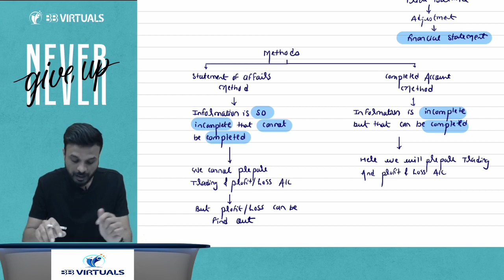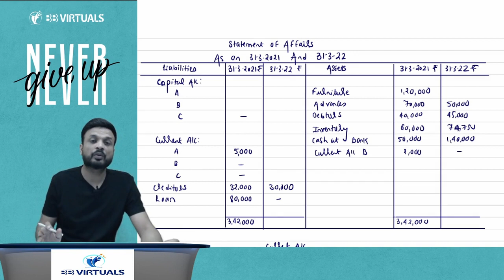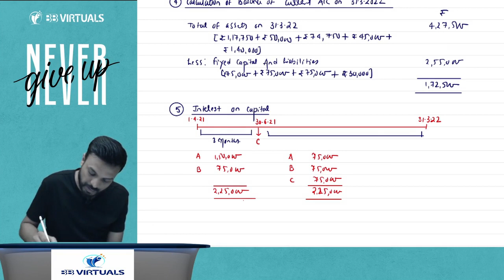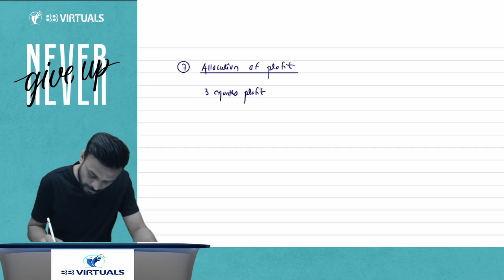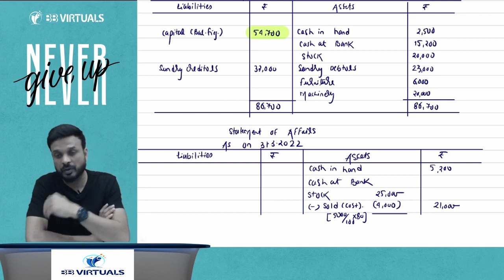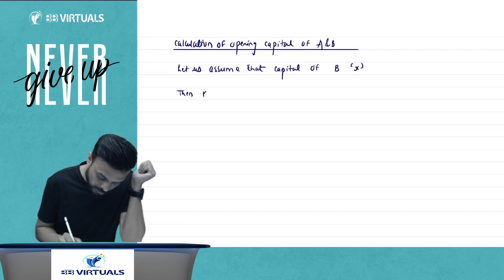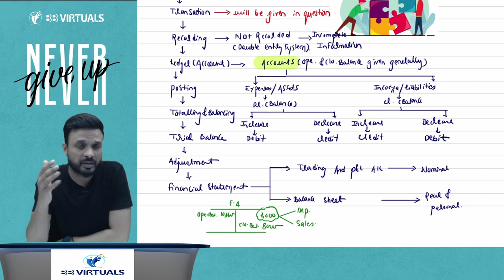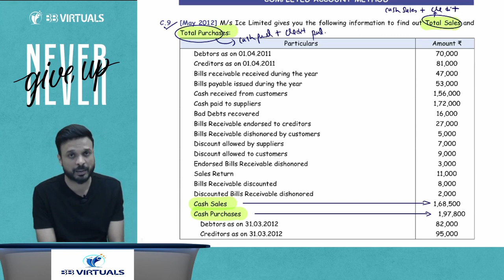CA Foundation I Lecture 78 I Accounting (100% Syllabus) I New Scheme I CA Zubair Khan